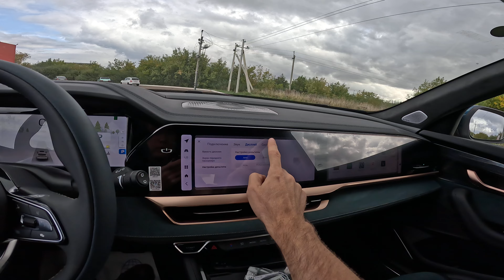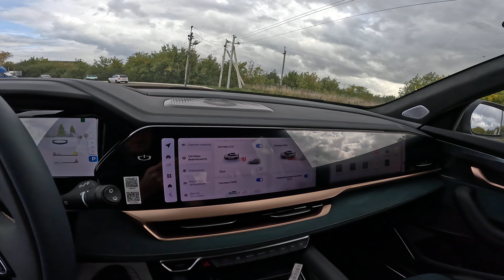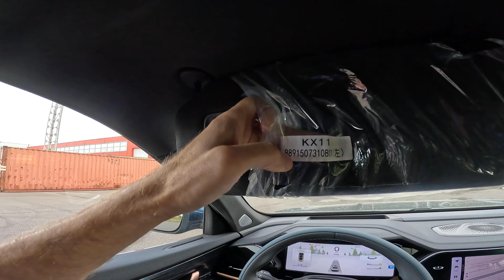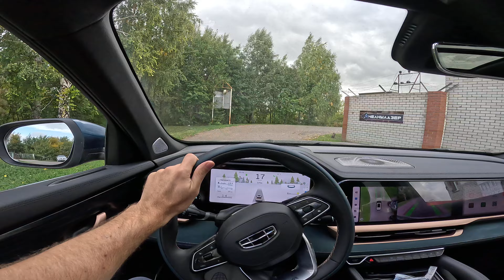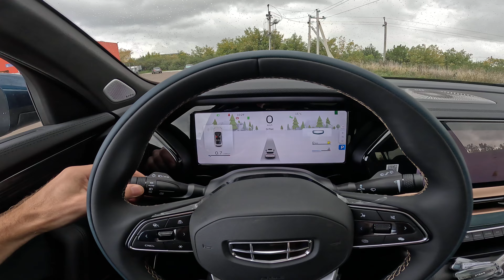2023 Geely Monjaro Geely Xingyue L 2.0T 238 JLH 4G20TDB. ОБЗОР И ТЕСТ.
2023 Geely Monjaro Geely Xingyue L  2.0T 238 JLH 4G20TDB. ОБЗОР И ТЕСТ.